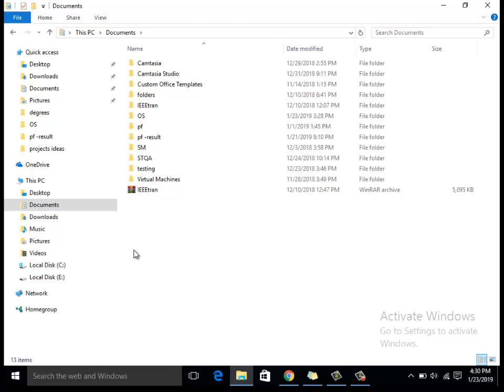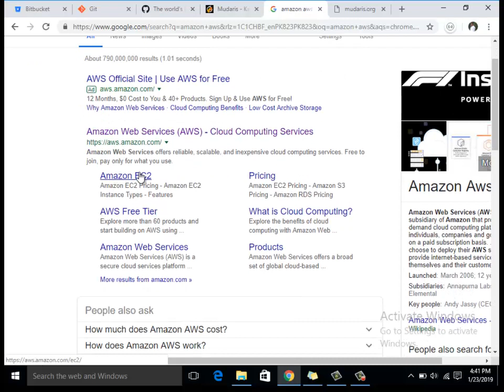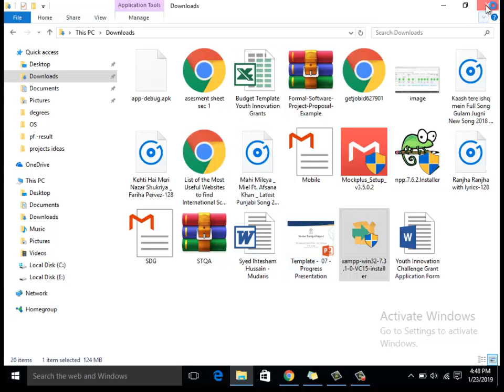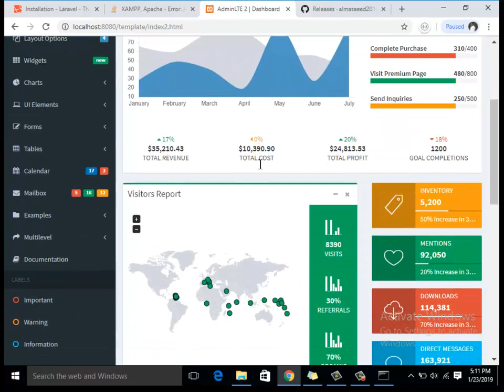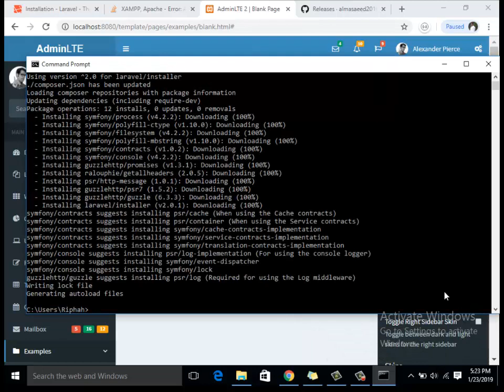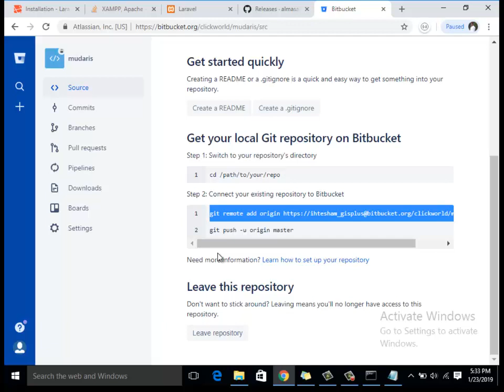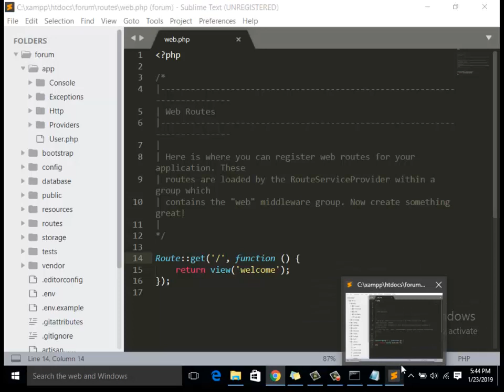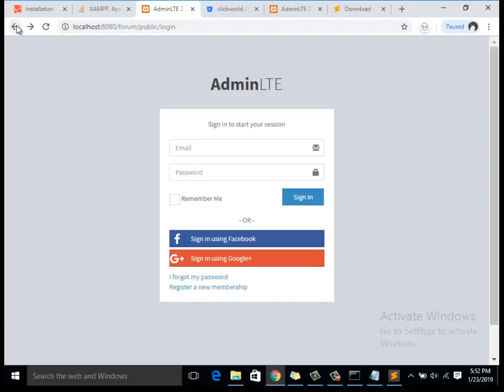Final Year Project Series in Laravel | Lecture 1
Lecture 1 of Final Year Project series. This Lecture Covers
 Introduction of management Tools for management in final year projects,
 Xamp Installation
 laravel Installation and
 Integration of Admin LTE with Laravel.